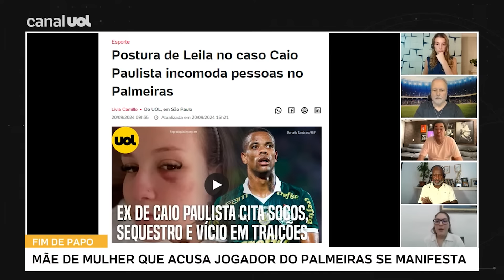FLAMENGO PRECISA DE GABIGOL? 'TITE NUNCA GOSTOU DELE', DISPARA CASAGRANDE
Gabigol pode acabar com a má fase do Flamengo? Para o colunista Walter Casagrande Jr, o jogador não tem a confiança do técnico Tite. A declaração veio durante o Fim de Papo desta sexta-feira (20).

Assista ao Fim de Papo de segunda a sexta, às 18h, ao vivo.